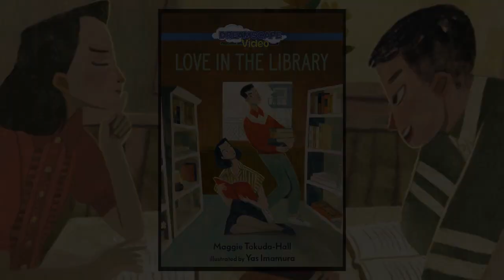Love in the Library Trailer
To fall in love is already a gift. But to fall in love in a place like Minidoka, a place built to make people feel like they weren’t human—that was miraculous.

After the bombing of Pearl Harbor, Tama is sent to live in a War Relocation Center in the desert. All Japanese Americans from the West Coast—elderly people, children, babies—now live in prison camps like Minidoka. To be who she is has become a crime, it seems, and Tama doesn’t know when or if she will ever leave. Trying not to think of the life she once had, she works in the camp’s tiny library, taking solace in pages bursting with color and light, love and fairness. And she isn’t the only one. George waits each morning by the door, his arms piled with books checked out the day before. As their friendship grows, Tama wonders: Can anyone possibly read so much? Is she the reason George comes to the library every day? Beautifully illustrated and complete with an afterword, back matter, and a photo of the real Tama and George—the author’s grandparents—Maggie Tokuda-Hall’s elegant love story for viewers of all ages sheds light on a shameful chapter of American history.